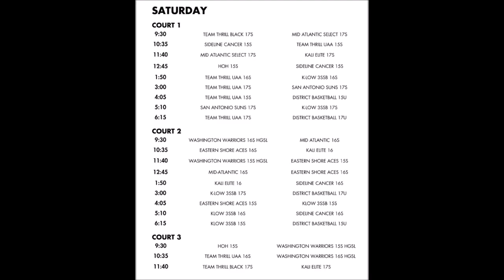Team Thrill UAA vs District Basketball Club 17U Game- 2024 Warm Up Bump @Boys Latin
Team Thrill UAA vs District Basketball Club 17U Game
2024 Warm Up Bump @Boys Latin Day 1
Boys DMV AAU Basketball